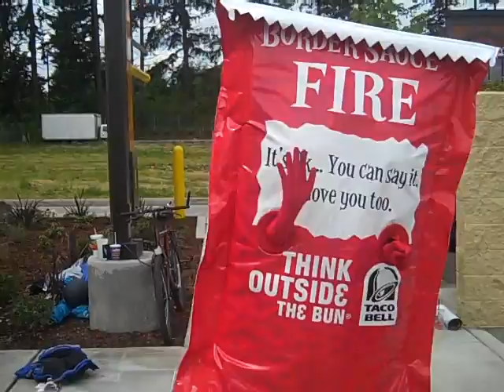My Weekend Remix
Crazy weekend, here's a little bit!